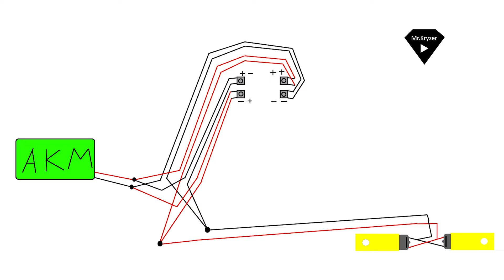How to make a car out of cardboard on the remote control?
Track: Stephen Pendleton - Another World [NCN Release]